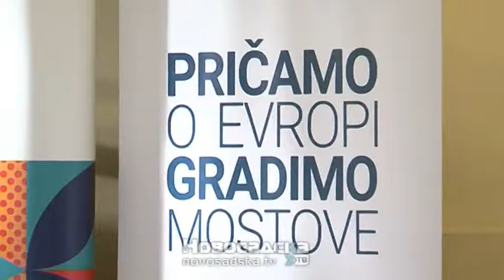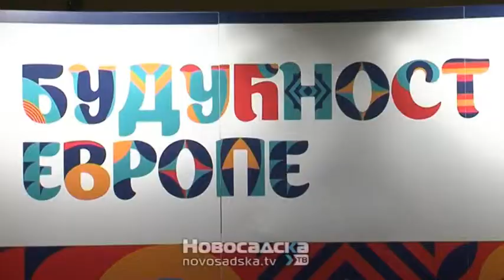Brnabic na konferenciji Pričamo o Evropi gradimo mostove